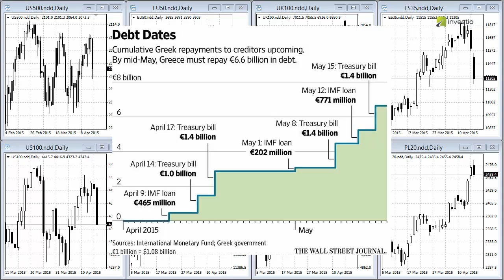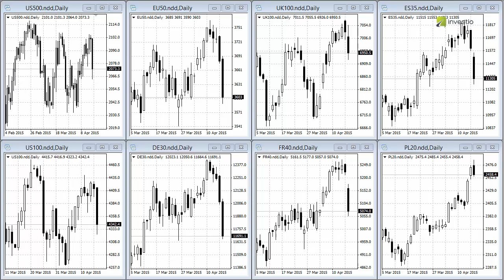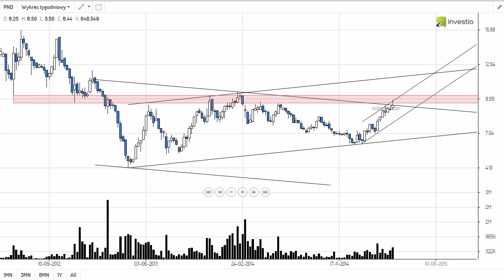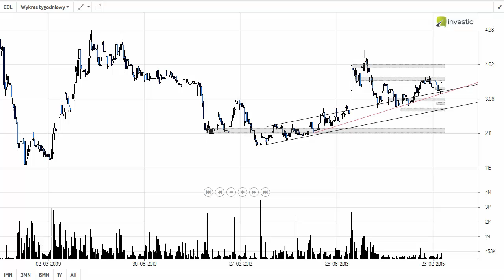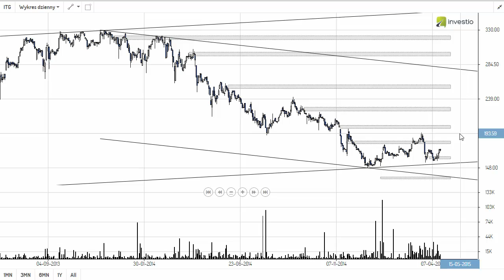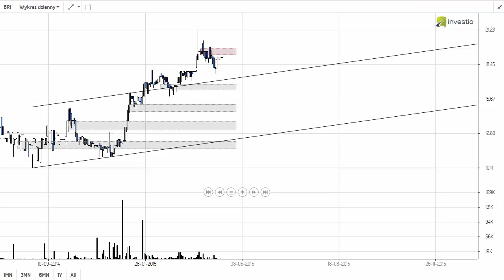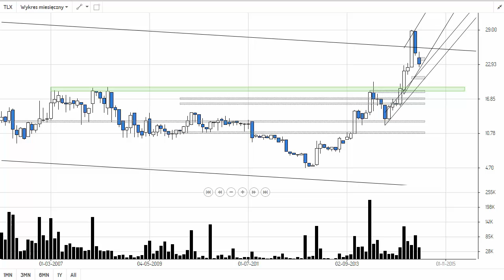Duża wyprzedaż na koniec tygodnia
Narzędzia, które pozwolą Ci odetchnąć od inwestycji i przypilnują Twoich spółek znajdziesz na

Środową konferencję zakłócił incydent z “atakiem” pewnej aktywistki, która obrzuciła Mario Draghiego konfetti, wykrzykując przy tym populistyczne hasła. Po chwilowym zamieszaniu konferencja została wznowiona, jednak ostatecznie Draghi niczym nie zaskoczył, ale też żadnych niespodzianek nie oczekiwano. EBC prowadzi teraz skup aktywów i będzie monitorował jego skuteczność oraz napływające z gospodarki dane.

Zła sytuacja Grecji, którą opisywałem poprzednio, uległa pogorszeniu, kiedy MFW odrzucił prośbę Greków, o przesunięciu wymaganej płatności. Na rynku pojawia się coraz więcej informacji dotyczących tworzenia scenariuszy bankructwa Grecji oraz jej opuszczenia Strefy Euro, jednak na ile są one prawdziwe, a na ile jest to negocjacyjna gra - nie wiadomo. Sprawę pogarsza fakt, że Grecy wciąż nie otrzymali ostatniej transzy wsparcia ze strony Troiki, która zostanie przekazana dopiero w wypadku zatwierdzenia planu reform.

Europejskie indeksy zanotowały w ostatnich dniach szeroką korektę. Najmocniej tracił najslilniejszy w ostatnich tygodnia DAX - aż 4,5-procentowa wyprzedaż - oraz parkiety we Włoszech i Hiszpanii. Bardzo pozytywnie na tym tle wypadł WIG20, który w ujęciu tygodniowym zyskał około 1 procenta.

W tym tygodni poznaliśmy ważne informacje na temat inflacji w Polsce - wartości wskaźnika CPI zarówno w ujęciu całościowym jak i bazowym rozczarowały. Opublikowane w środę CPI wykazało spadek cen o 1,5 procenta r/r i jest to wartość gorsza od prognoz, jednak lepsza w porównaniu z miesiącem wcześniej. Inflacja bazowa okazała się z kolei niższa zarówno od prognoz jak i wartości z zeszłego miesiąca, i wykazała jedynie symboliczny wzrost cen o 0,2 procenta.

W środę swoją konferencję miała również Rada Polityki Pieniężnej, jednak zgodnie z oczekiwaniami, stopy procentowe pozostawione został na dotychczasowym poziomie. Już na poprzedniej konferencji Rada zakomunikowała chęć zakończenia cyklu obniżek, w związku z czym, w przypadku braku negatywnych informacji z gospodarki możemy liczyć, że stopy procentowe nie zostaną już obniżone.